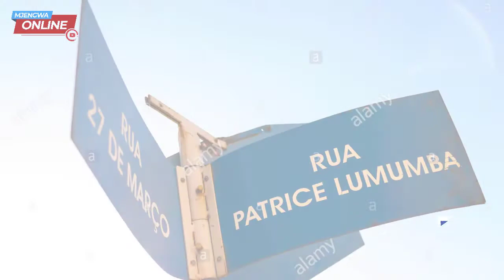PATRICE LUMUMBA :Masiha Mweusi/Simba wa Demokrasia ya Afrika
Patrice Emery Lumumba alikuwa Waziri Mkuu wa kwanza wa Kongo akiwa na umri wa miaka 34 tu kwani alizaliwa tarehe 2 Julai,1925 huko Onalua katika jimbo la Kasai, na kuchaguliwa kuwa waziri mkuu tarehe 30 Juni, 1960 akitoka katika kabila dogo la Batetela.